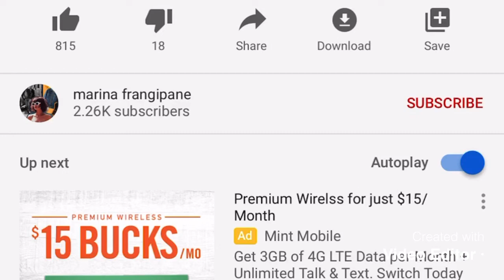Nothin Is Promised (2016) (Speed Up)